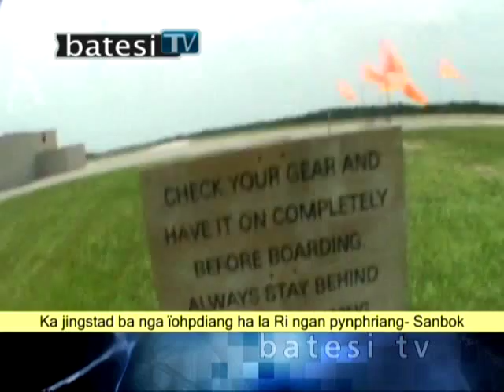SANBOK batesi news PART 2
sANBOK PILOT TRAINING